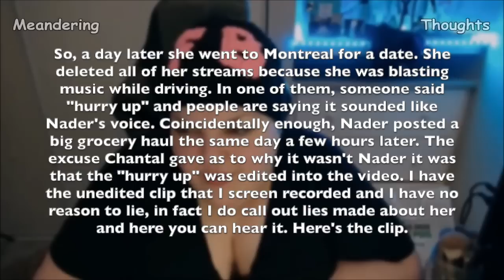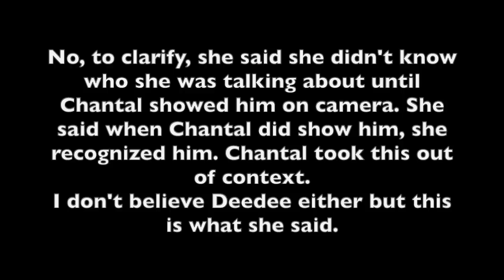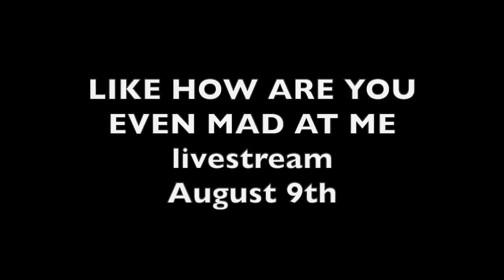MOVING TO MONTREAL | WAS NADER IN CHANTAL’S CAR? | Too Many Hours in 25 Minutes | HIGHLIGHTS